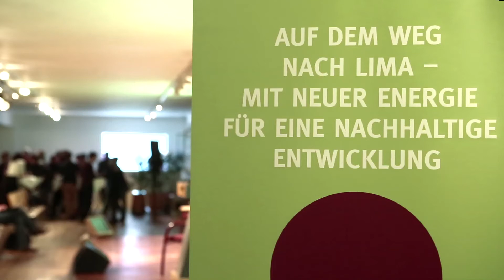Auf dem Weg nach Lima - Mit Neuer Energie für eine Nachhaltige Entwicklung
Klima-, Rohstoff- und Entwicklungsexperten fordern auf der MISEREOR-Konferenz am 26. und 27. November 2014 in Berlin dringende Änderungen in Politik und Gesellschaft.